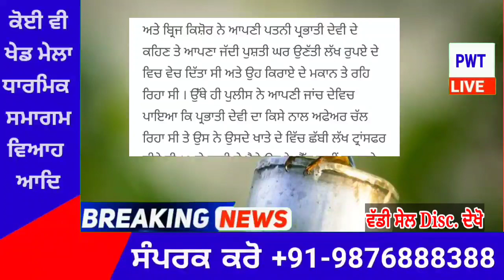punjabi news today live - Punjab Weather Today - Punjab News